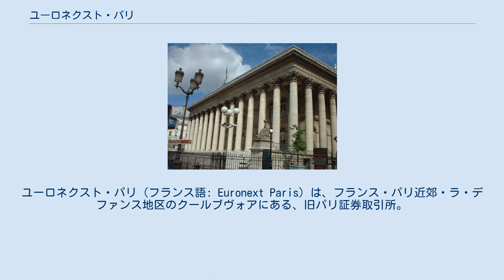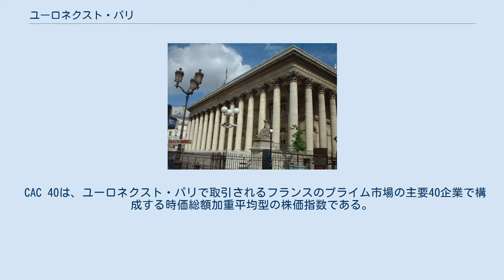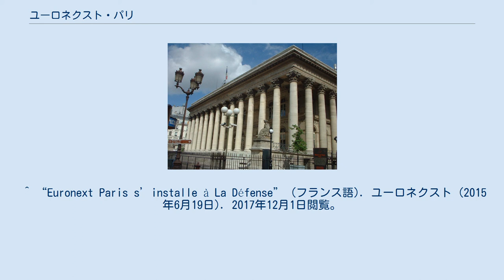ユーロネクスト・パリ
イル＝ド＝フランス地域圏
ユーロネクスト・パリ（フランス語: Euronext Paris）は、フランス・パリ近郊・ラ・デファンス地区のクールブヴォアにある、旧パリ証券取引所。
戦後から投資信託市場として栄えてきたが、今はユーロネクストが運営している。
通常の立会時間は土曜・日曜・取引所の定める休みを除き、平日午前9時から午後5時30分まで（日本時間：16:00 - 23:30）。
 旧パリ証券取引所のパレ・ブロンニャール（Palais Brongniart）。
アレクサンドル＝テオドール・ブロンニャールが設計した。
証券市場に関する歴史的資料を展示した資料館等が入館している。
 ジョン・ローのミシシッピ会社が破綻し解体されてゆく途上、1726年パリのホテル・ヌーベル（Hôtel de Nevers）に証券取引所が成立した（Bourse de Paris）。
当初は一銀行が運営していたが、事業の運営母体が変遷を受けながら規模を拡大していった。
1808年ナポレオンがパリ2区のパレ・ブロンニャールへ移転した。
ランドマークとなっていたコリント式列柱の外観を持つ建物は、イングランド銀行救済のあと1826年に完成したものである。
 1869年の統計によれば、当時のパリ証券取引所で取引された有価証券の額は308億6900万フランに達したが、そのうち100億フランが外国証券であったといわれる。
オーストリア＝ハンガリー帝国成立前から同地域に対する投資が盛んに行われていたほか、ラテン通貨同盟の成立過程では銀本位制が主張されるほど極東との貿易も進展していた。
 20世紀初頭に拡張工事が行われた。
これにはエピソードが存在する。
1905年3月、パリ証券取引所理事長のベルヌイユが日露戦争中に外債交渉のため訪れていた貴族院議員高橋是清に提案した。
それは戦後処理に関するものであった。
 フランスはロシア公債に巨額の投資をしているので、戦争の行方を憂慮している。
もし日本が無賠償で講和するなら、ロシアが応ずるようにフランスは仲介しよう。
しかし賠償なしでは日本の財政は苦しいだろうから、戦後5億から7億円の日本公債のためにパリ金融市場を開放する。

 そして1913年4月ロスチャイルドの引受で2億フランの外債が実際に発行された。
この処理は鉄道会計法によった。
 1941年6月18日、ヴィシー政権下においてパリ証券取引所はCCDVTを設立し、民間資産を管理した。
 1980年代にフランス版金融ビッグバンが実施された。
 2000年9月、アムステルダム証券取引所・ブリュッセル証券取引所との経営統合により、ユーロネクストが設立された。
パリ証券取引所は同社の運営となって以降、ユーロネクスト・パリの名称で呼ばれるようになった。
 CAC 40は、ユーロネクスト・パリで取引されるフランスのプライム市場の主要40企業で構成する時価総額加重平均型の株価指数である。
他に、CAC 40採用銘柄に次ぐ20の企業からなるCAC Next 20、中型株指数のCAC Mid 60、小型株指数のCAC Small、全株指数のCAC All-Share Indexなどがある。
 ^ “Euronext Paris s’installe à La Défense” (フランス語). ユーロネクスト (2015年6月19日). 2017年12月1日閲覧。
 ^ a b 有沢広巳監修 『日本証券史 1』 日本経済新聞社 1995年 77頁 パリ証券取引所に関するカテゴリ: